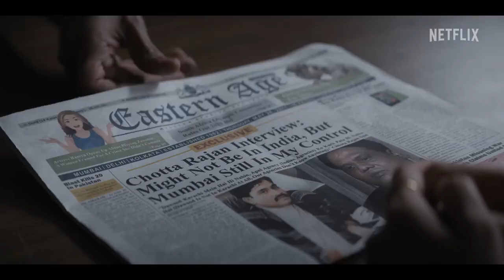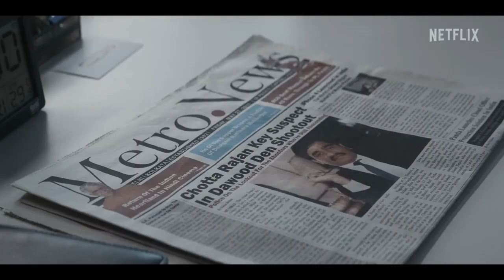Scoop _ Official Trailer _ Hansal Mehta, Karishma Tanna, Prosenjit Chatterjee, Harman Baweja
An aspiring journalist who gets a tip about the identity of a serial killer from a dead reporter, but finds herself falling for the prime suspect during her investigation.
Release date: 28 July 2006 (USA)
Director: Woody Allen
Screenplay: Woody Allen
Distributed by: Focus Features
Box office: US$39.2 million
Production companies: Focus Features; BBC Films; Ingenious Film Partners; Phoenix Wiley; Jelly Roll Productions